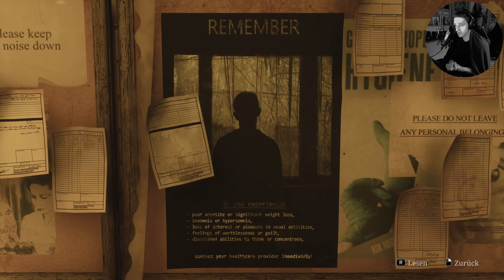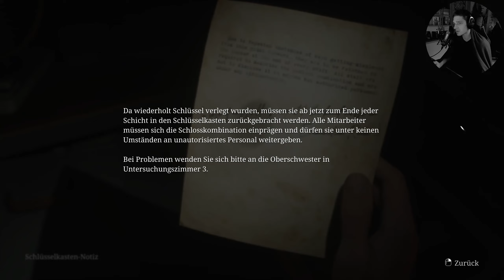Silent Hill 2 Remake #06 - Nachtclub Heaven's Night (German Deutsch)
Silent Hill 2 Remake PC Gameplay Facecam German Deutsch

reist James an den Ort, wo sie gemeinsam so viel erlebt haben, in
der Hoffnung, sie noch einmal zu sehen: Silent Hill. Dort, am See,
trifft er eine Frau, die ihr gespenstisch ähnelt…